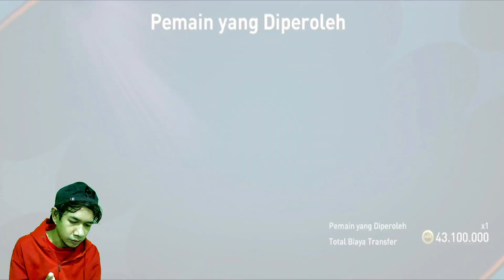FULL CHEMISTRI PRANCIS !!! AKU DAPAT KIPER DAN PEMAIN BERTAHAN TERBAIK PRANCIS LANGSUNG REVIEWW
FIFA Mobile adalah video game simulasi sepak bola asosiasi yang dikembangkan oleh EA Mobile dan diterbitkan oleh EA Sports untuk iOS dan Android. Game ini dirilis pada 11 Oktober 2016 sebagai pengganti game seluler FIFA Ultimate Team, untuk iOS dan Android